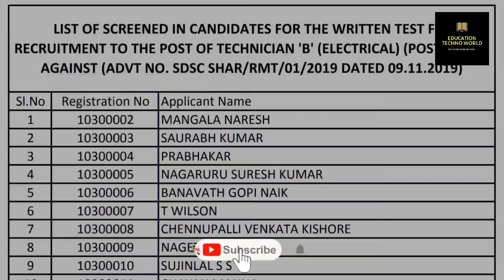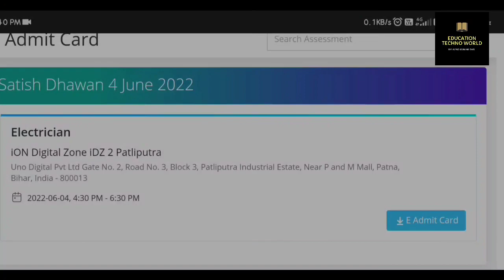ISRO SDSC SHAR Admit Card Download 2022 | New User id trick Kaise Kare | SDSC SHAR Online CBT Exam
ISRO_SDSC_SHAR_Admit_Card_Download_2022 | New User id trick Kaise Kare

isro sdsc  admit card,
isro sdsc technician b electrical,
 isro sdsc exam date 2022,
isro sdsc exam date 2021,
 isro sdsc technician b syllabus,
isro sdsc technician b exam date 2022,  isro sdsc exam date

Education Techno World